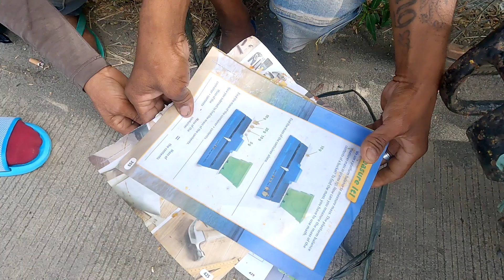GULAY AT TINAPA SARAP NG NILALAKO NILA | MAG-ASAWANG TANDEM SA HANAPBUHAY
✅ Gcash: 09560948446